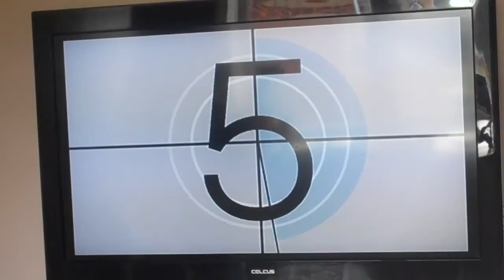Ants FC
Fun song by Devin tbh. :D